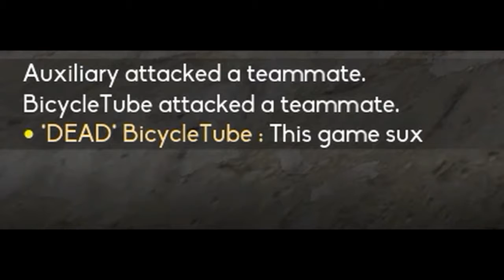CSGO The Negevs Are Back